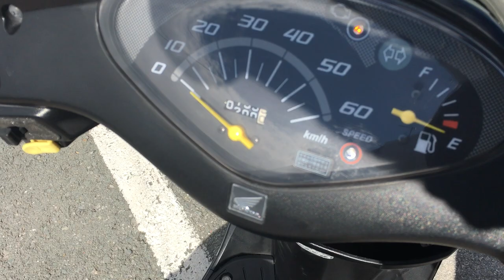B9527 HONDA DIO